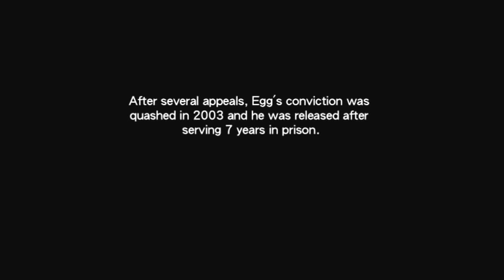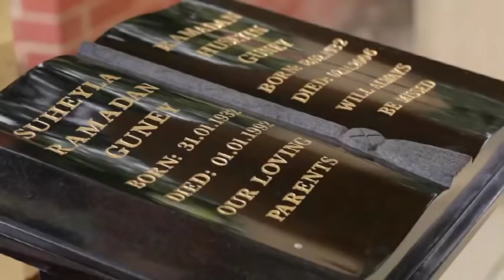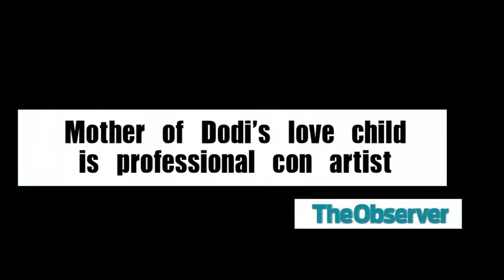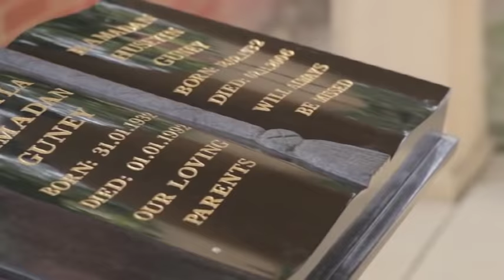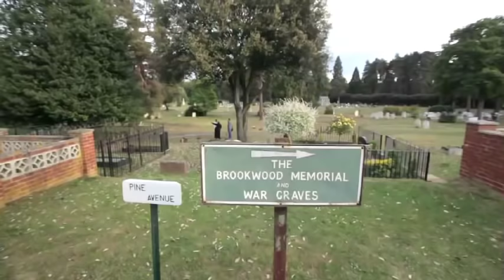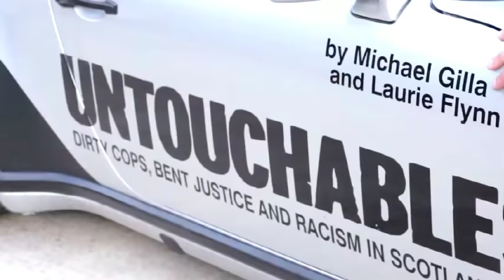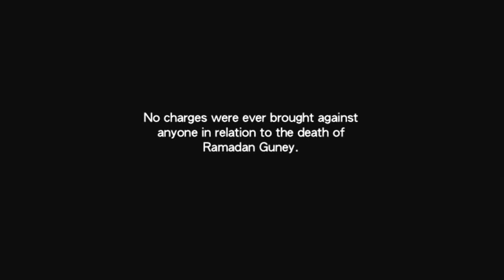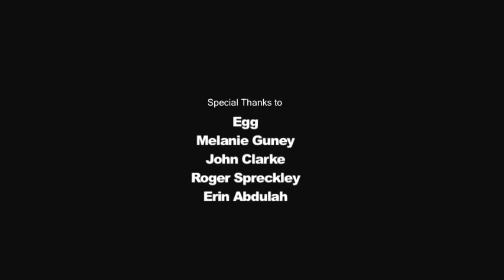Worst Case Of Police Corruption- Erkin Guney ( Egg) documentary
in 1996 Erkin Guney was sentenced to 14 years in jail for the alleged possession of a fire-arm and heroin.

An appeal against this conviction was rejected in 1998. In May 2003 the Criminal Cases Review Commission referred the case to the Court of Appeal.

Erkin’s conviction was quashed based on evidence of police corruption. You can read a copy of this judgment here.

(Right) Erkin Guney following his release in May 2003. The number 5,113 refers to the number of days he spent inside prison.

This website provides further information about this case and also information on Erkin’s more recent trial on the allegation of soliciting the murder of his late father’s partner.

Erkin was cleared of these charges by the jury at the Old Bailey on Friday 22 May 2009. You can read more about this trial here. See also Case History 2, and his press release below.

Despite his acquittal, the Judge ordered Erkin to pay the costs of this trial - see Case History 3 for further details.

We have also added details concerning the death of Erkin’s late father, Ramadan Guney, who died in suspicious circumstances in Northern Cyprus on 2 November 2006 (see Case History 4) and clips from an episode in the factual TV series “The Battle of Wills: Ramadan Guney”.